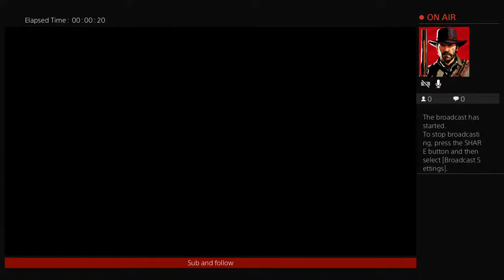Red dead 2 story episode 26 john marston